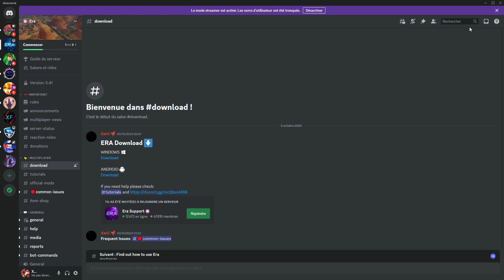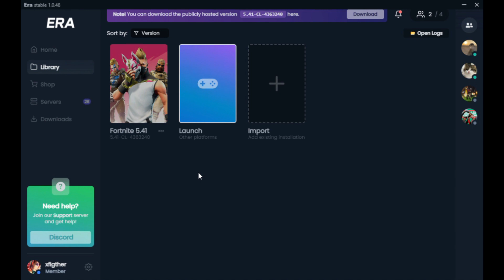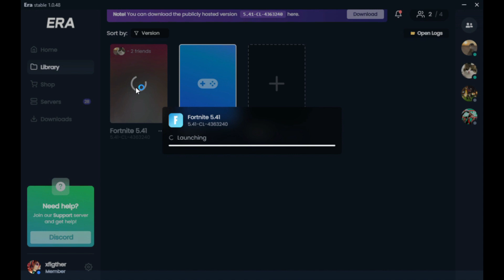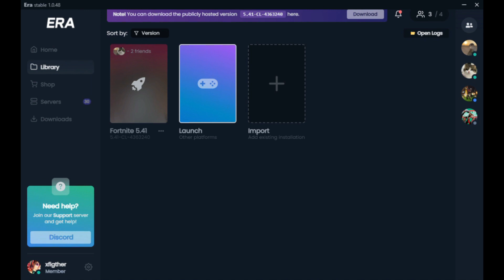COMMENT RETOURNER AU CHAPITRE 1 DE FORTNITE ! Project Era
Dans cette vidéo je vous montre comment revenir au chapitre 1 de Fortnite grace a project era